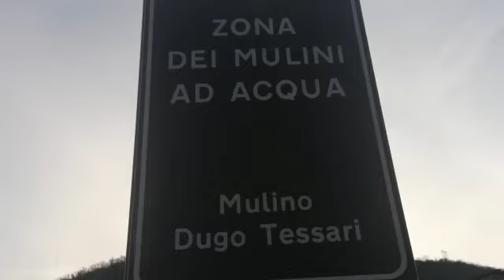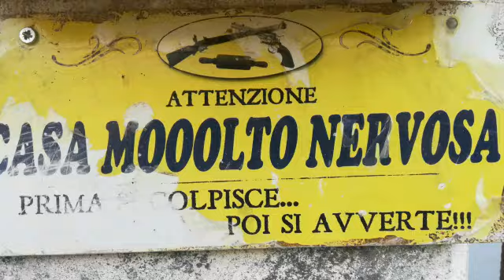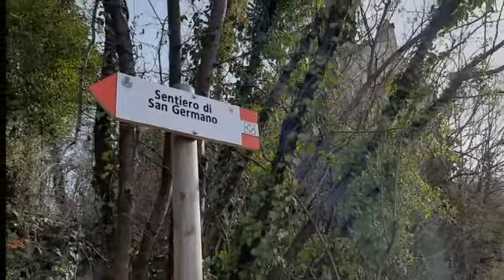Val Liona, borghi e mulini